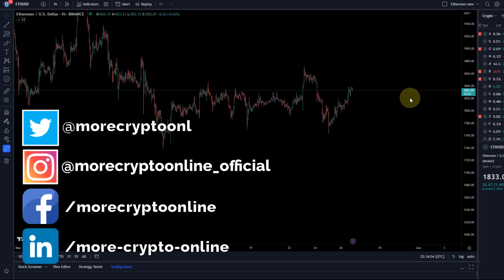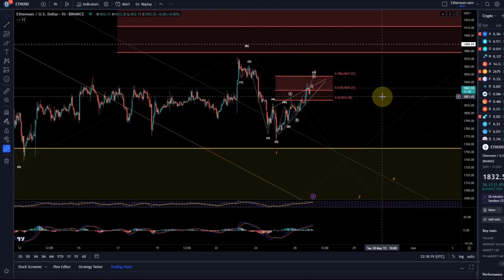Ethereum ETH Price News Today - Technical Analysis Update, Price Now! Elliott Wave Price Prediction!